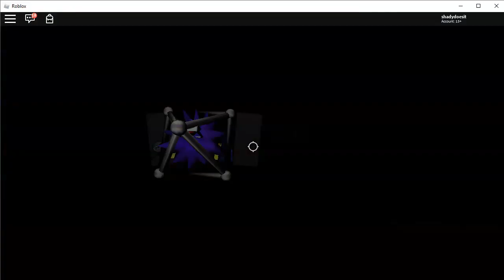Roblox Vibe Station | How to get "Evilness" badge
this hurts